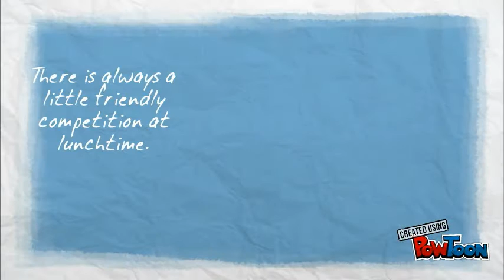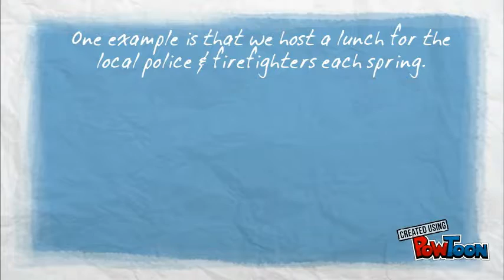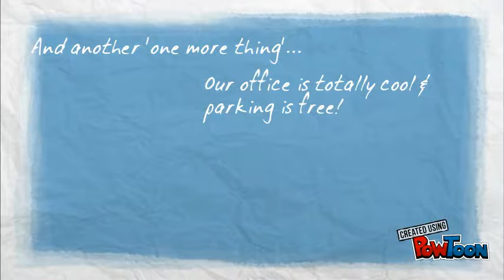Projetech Culture 2017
What it is like to work at Projetech...